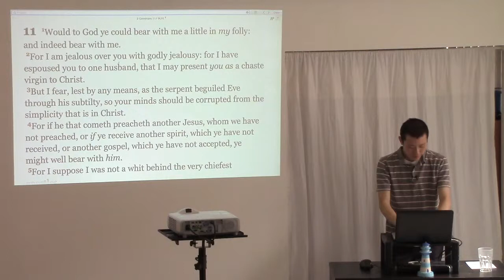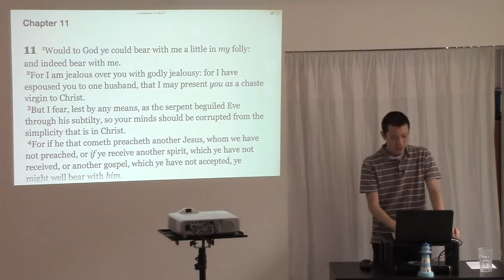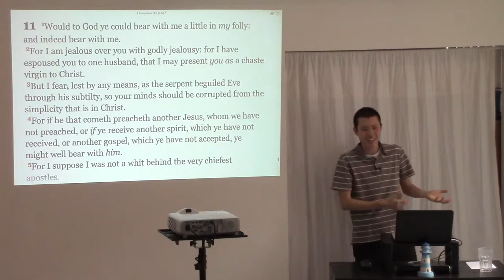Works Salvation Creeps in Subtly